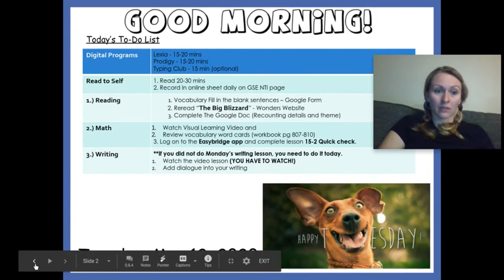5-13 Morning Announcements and Just Dance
5-13 Morning Announcements